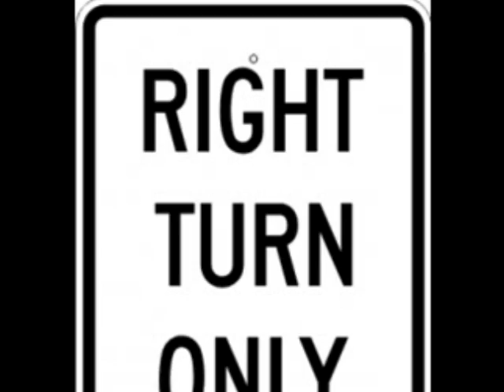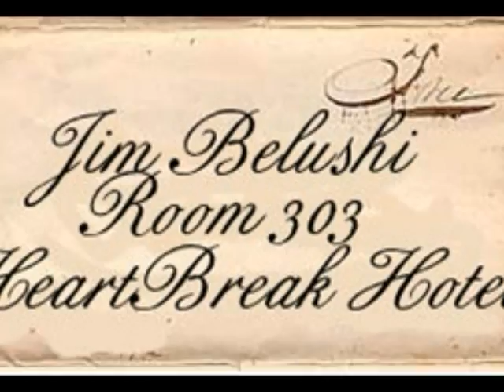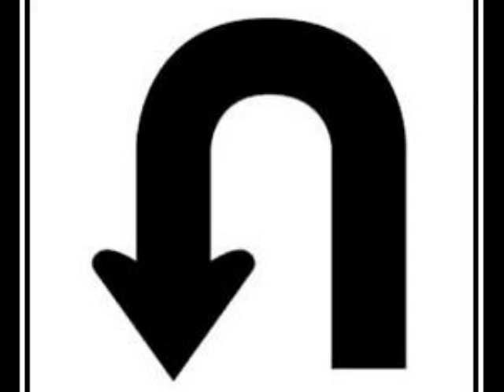Becky Hobbs Runnin' On Dreams